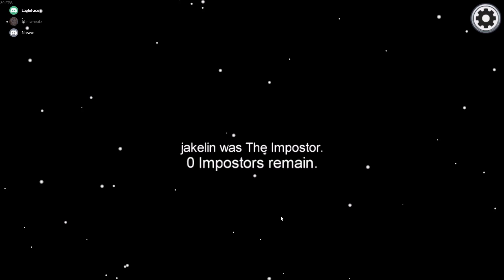Pivotal Kill / Among Us #12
Shut Up Pink Vented!...